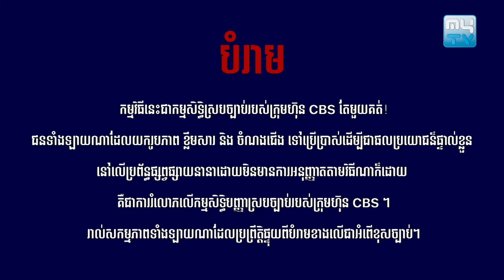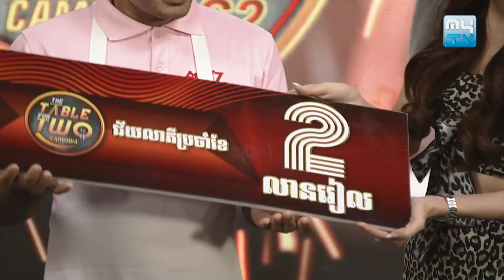កម្មវិធីប្រកួតចម្អិនម្ហូប "The Table for Two Cambodia Season 2" សប្តាហ៍ទី៨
"The Table for Two Cambodia S2" ដែលជាកម្មវិធីប្រកួតធ្វើម្ហូបដ៏ធំអស្ចារ្យ នឹងមានចាក់ផ្សាយនៅរៀងរាល់ថ្ងៃចន្ទ លើកញ្ចក់ទូរទស្សន៍ MYTV